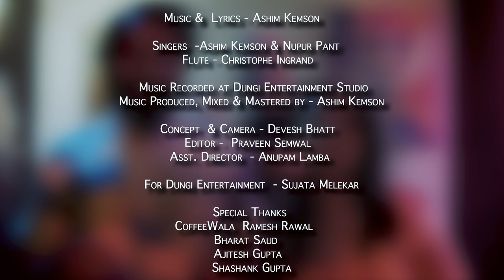Pyaar Kar le | Nupur Pant | Ashim Kemson | Christophe Ingrand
Matches are made in heaven...✨

Its you who has  to make every effort to find one another! 💌  ‘Pyaar Kar le’ - A poetic sentiment, capturing the essence of love as both ..destined and a journey of effort.. It sets a romantic and hopeful tone, perfect for Love. “Pyaar Kar Le” explores the balance between fate and action in the dance of love 💌✨
Presenting a quirky love song, a much loved collaboration between Ashim Kemson  Nupur pant  Christophe Ingrand   Devesh Bhatt @main_chu_harqua

Pyar Kar Le

Presented by Dungi Entertainment
Music & Lyrics - Ashim Kemson
Singers - Ashim Kemson & Nupur Pant
Flute – Christophe Ingrand

Music Recorded at Dungi Entertainment Studio
Music Produced, Mixed & Mastered By – Ashim Kemson

Video Credits
Concept & Camera – Devesh Bhatt
Editor – Praveen Semwal
Asst. Editor – Anupam Lamba

For Dungi Entertainment
Sujata Melekar

Special Thanks
CoffeeWala
Ramesh Rawal
Bharat Saud
Ajitesh Gupta
Shashank Gupta

Lyrics

Oye gal sun lai,
Dunga pyaar tu bun lai,
Chun lai hazaaran whicho..
Payi gunjal taaran whichhon..
Sohna yaar tu chun lai.

Main laila kalli aayi mele,
Te Majnu khade bathere.
Je munda dil da sohna hona,
O aaju aappe nede.

Ban di jodiyan..
Jedi utton likh ke aundiyan ne..
O thalle aa mil jandiyan ne..
Pavey  Ishq garaari..

Paindda jumla ae ..
Sab kamle aithhe phirde ne,
Ae Leela de wich khidde ne..
Pavey Ishq garari..

Main tere layi taan peepal laye,
Tu aanve taan baithe chaavein.
Tenu milna sipi  viccho moti,
 Je mere te nazaraan paave..

Thoda jeha thoda thoda..
Botaa naiyon , inna jeha Pyaar kar le
Okha Bada ,Sokha naiyon..
Nere vich ,Diyaa laike Yaar labnaa.

O pind mere taan saare kende,
Main lagda sab ton sohna,
Par tu na mainu charaa paave..
Bus ehi gal da rona.

Main kikkar utte panchi vekkhe,
Vekkhe darde uddey ainwein.
Ethe log hawaawan waang badalde,
Main preet kisey naa laa laan , kainve?

Okkha Bada, Sokkha Naiyon,
‘Nhere which Diyaa laike Yaar Labhna.
Thoda jeha, bota naiyon ,
Nikka  jeha , Inna kettan pyaar kar lai..

Nikka  jeha eddan kivein pyaar kar laan.. ?
Thoda jeha , thoda- thoda ,bhauta naiyon
Ena jeha peyar kar lai.